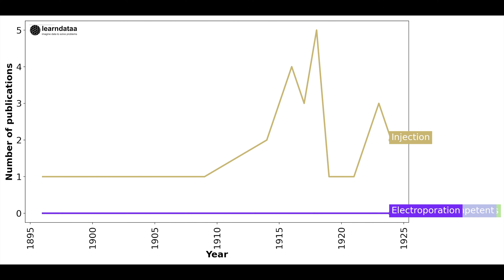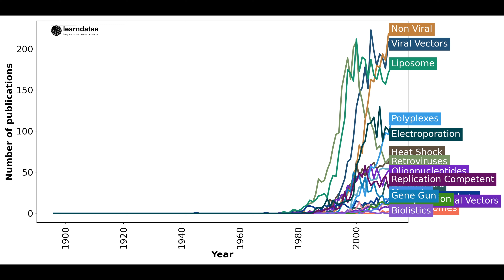Gene therapy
Video shows the trends in number of publications in gene therapy research related to gene delivery.

Data source:
PubMed